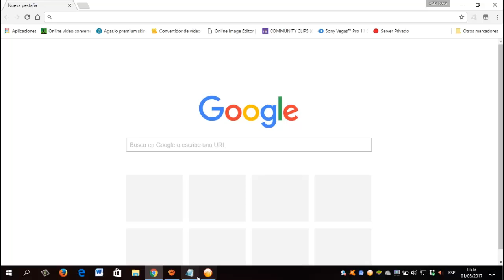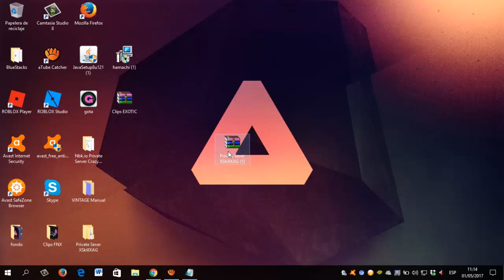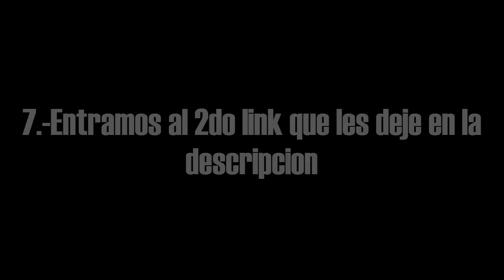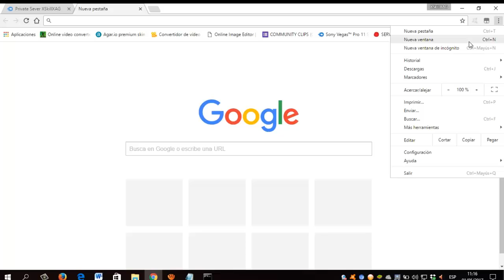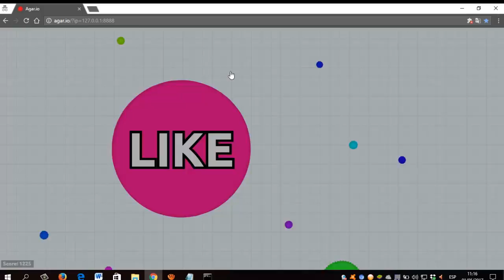Como crear un server privado en agar.io con bots 2017 actualizado (bien explicado)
espero lo compartan para que todos sepan hacer este server :D

Entra al server privado ( Recuarda en incognito)

Comenta todas las dudas que tengas ;D